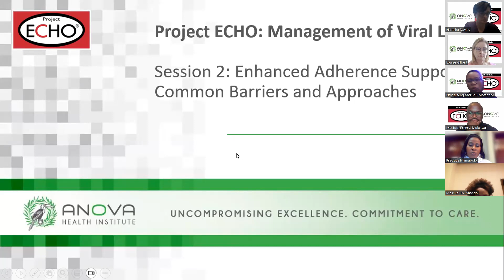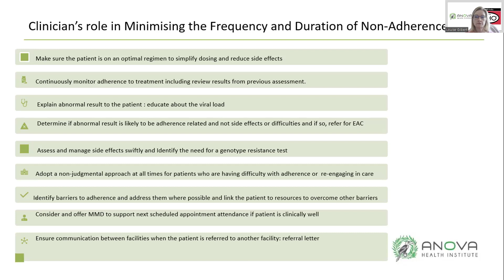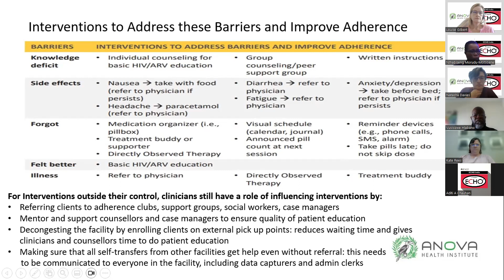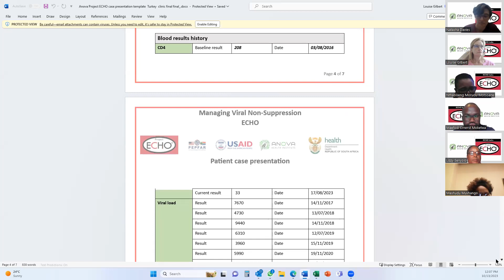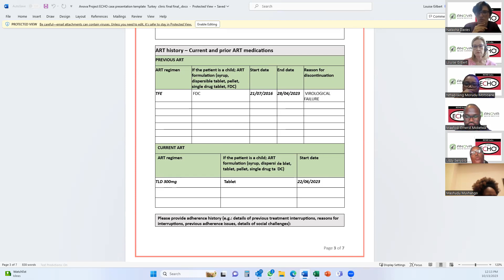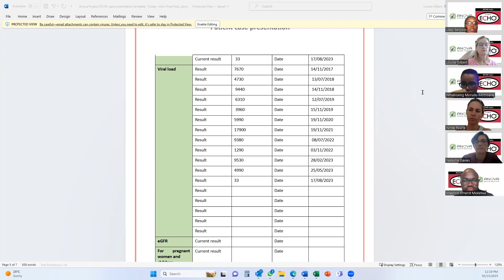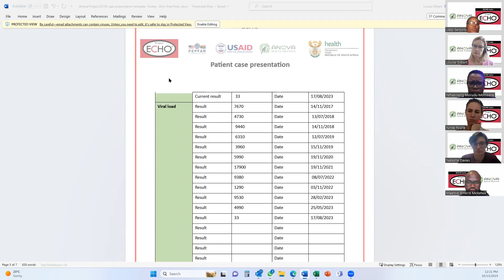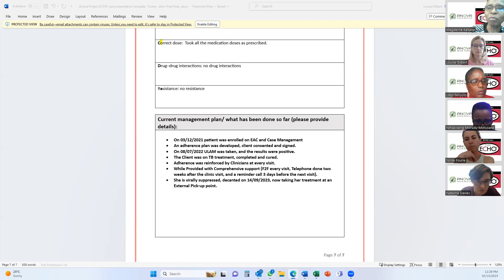Management Of Viral Load (Session 2)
Enhanced Adherence Support, Common Barriers and Approaches